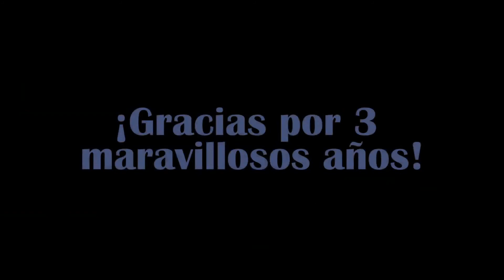Graduacion Placido 2014